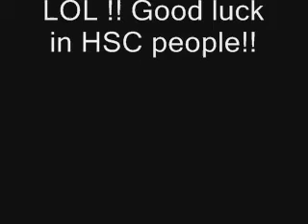boajr_ as the joker ?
LOLS xD i was uber bored!